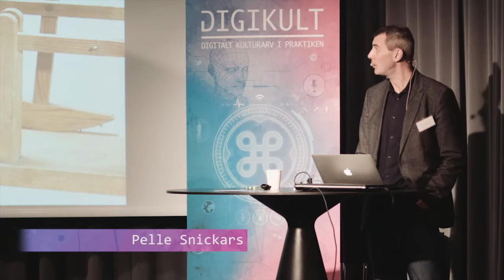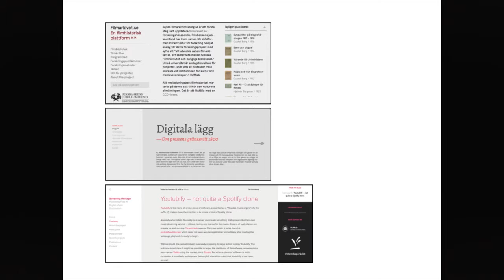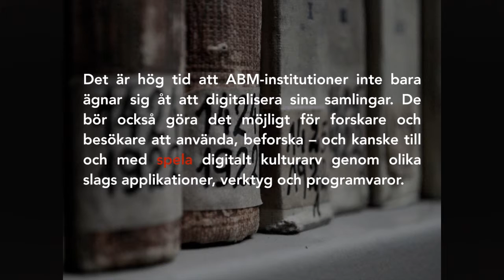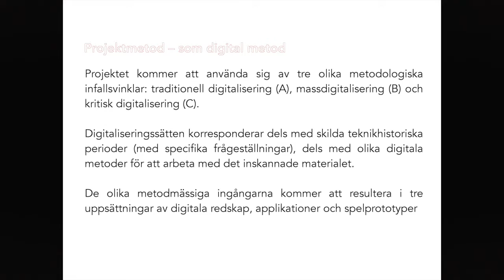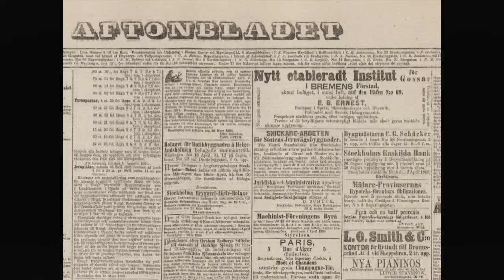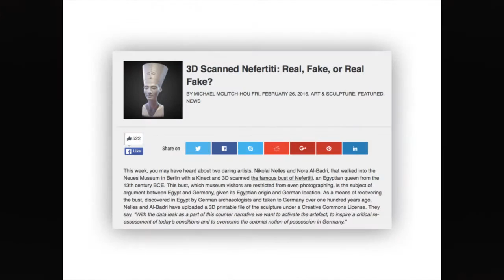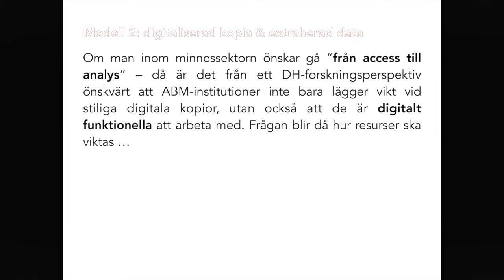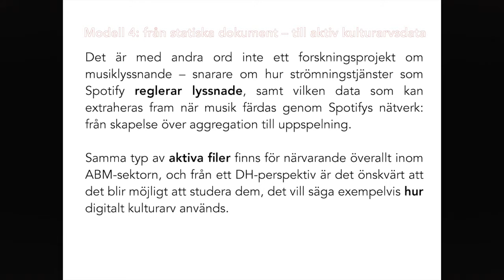Digitala modeller - Pelle Snickars, Digikult 2016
Pelle Snickars tar sin utgångspunkt i ett nytt projekt – Digitala Modeller: teknikhistoriens samlingar, digital humaniora & industrialismens berättelser – som från tre olika kulturarvsperspektiv undersöker digitaliseringens specificitet och potential som brygga mellan forskning, minnesinstitution och besökare.

Pelle Snickars är professor i medie- och kommunikationsvetenskap med inriktning mot digital humaniora vid Umeå universitet. Han har bedrivit forskning kring såväl äldre som nya medier och redigerat en mängd forskningsantologier, och leder även flera större forskningsprojekt.